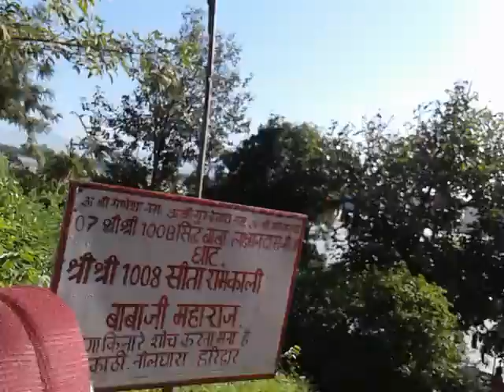Vlog haridwar near har ki paudi part 2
Haridwar